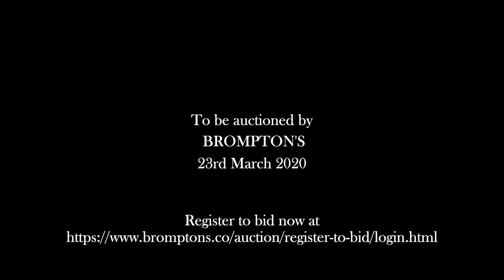Lot 301: A Very Fine French Violin, attributed to and possibly by J. B. Vuillaume, Paris circa 1868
Violinist Claire Wells plays on some of the highlights from our March 23rd, 2020 auction. Here you can see Lot 301: A Very Fine French Violin, attributed to and possibly by Jean-Baptiste Vuillaume, Paris circa 1868, after Guarneri - available to view now.

You can find more information about and place a bid on Lot 301 at Brompton's Auctioneers March Sale: